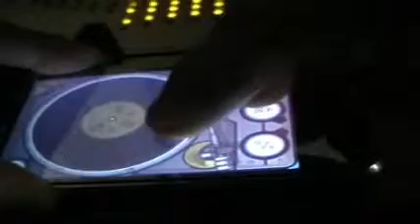scratch on iphone (DJ BOYCUT)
Pour tout vos projets , Scratch a la demande , Mixage multipistes , Enregistrements , Instrumentales. ou direct ici!